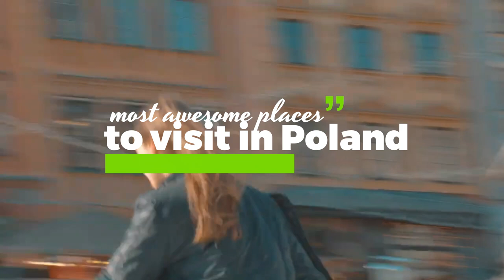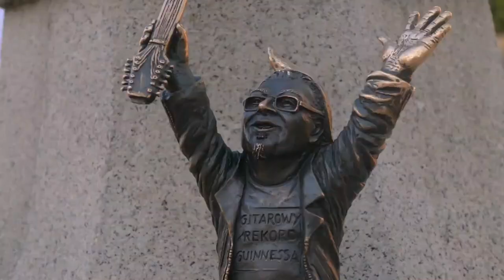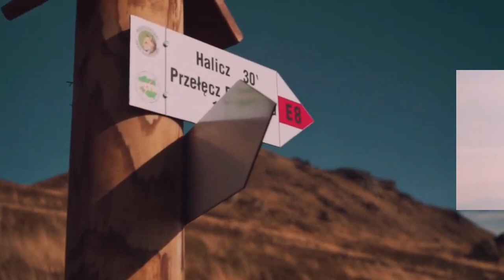10 Poland's Hidden Gems: Must-See Places in 2024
🇵🇱 Embark on an Epic Polish Adventure! 🇵🇱

Join us as we unveil the hidden treasures of Poland, a country brimming with history, culture, and stunning landscapes. In this video, we're your guides to the most incredible places to visit in Poland right now. From medieval cities to pristine nature, get ready to explore the heart of Eastern Europe.

🎯 In this video, you'll discover:
🏰 The enchanting charm of Poland's historic towns.
🏞️ Jaw-dropping natural wonders and national parks.
🍲 Mouthwatering Polish cuisine and local delights to savor.

Whether you're a seasoned traveler or planning your first Polish adventure, this guide will kindle your wanderlust and help you experience the best that Poland has to offer.

Let's dive into this extraordinary journey through Poland together! 🌟🚗📸